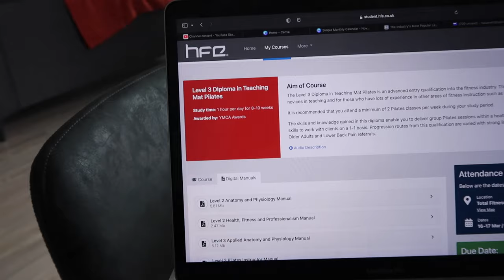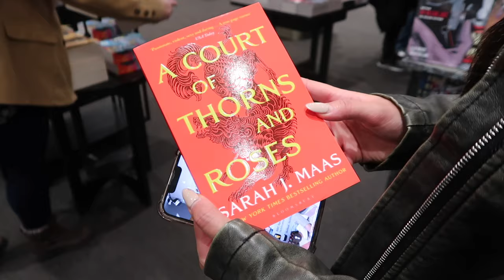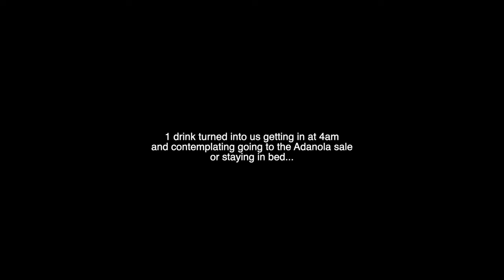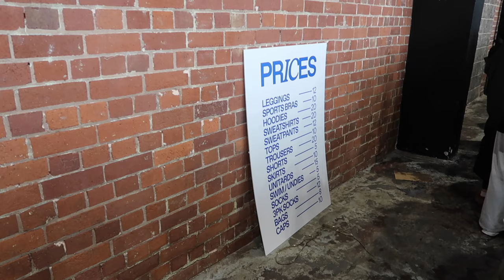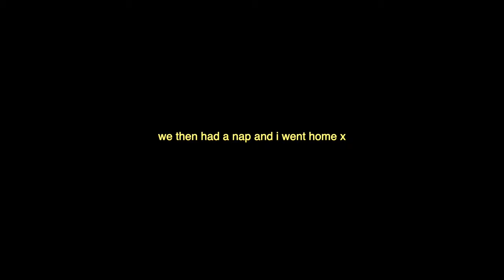a WILD weekend in my 20s …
a wild weekend going to Anastasias valentines launch, reunited with my bestie Mazey who I did My Mum Your Dad with, going to the Adanola sample sale, staying out till 4am and deciding im going to become a pilates teacher :p rofl

MUA instagram - makeupbybeauh